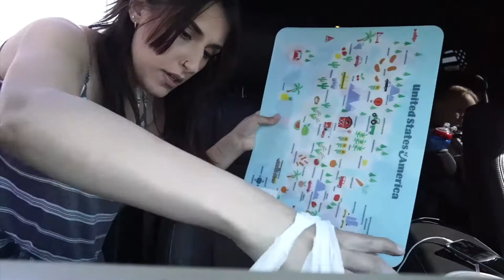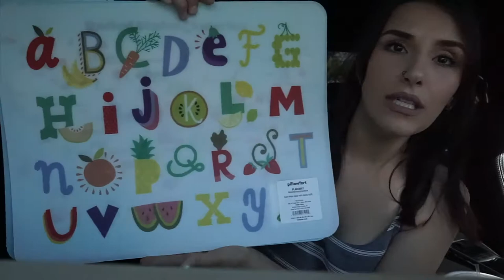Life Update, Target Haul, Taco Stuffed Sweet Potato